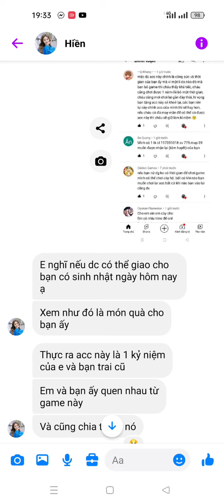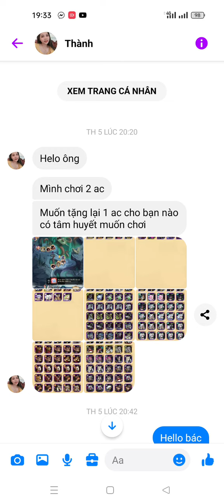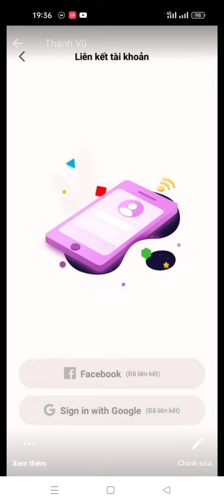Afk Arena | Công bố người nhận acc được tặng - Tặng thêm 1 acc gần 800M LC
Nhờ bạn Chí thay chủ acc cũ chăm sóc kỷ niệm này nhé

Momo: 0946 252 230  - Trần Quốc Thành
Số tài khoản: 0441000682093   Ngân hàng Vietcombank
Chủ tài khoản: Trần Quốc Thành

Boss mực